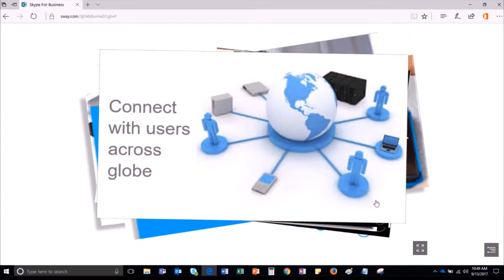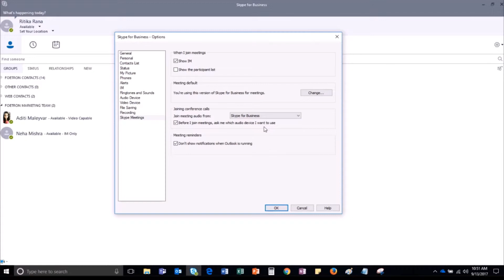Settings for Skype meetings in Skype for Business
Watch this video to know how it can be done.